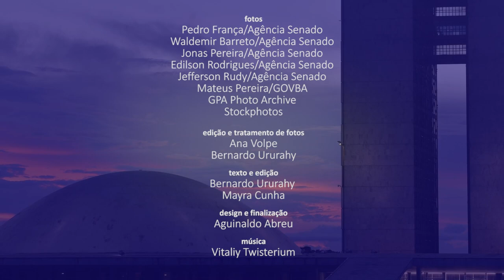Senado Aprova (22/3 a 26/3) — Confira as principais decisões do Senado na semana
AA aprovação do Orçamento da União para 2021 foi o principal destaque da semana. O texto aprovado prevê um deficit nas contas públicas de R$ 247 bilhões. Os senadores aprovaram também uma moção de apelo a órgãos internacionais por ajuda para combater o avanço da covid-19 no país. Confira no vídeo um resumo dessas e de outras decisões do Senado na semana.

Aprovado Orçamento de 2021 com déficit de R$ 247,1 bilhões

Senado aprova moção de apelo à comunidade internacional por vacina contra covid-19

Comissão de Segurança Pública é instalada e elege Omar Aziz presidente

Izalci Lucas é eleito presidente da Comissão Senado do Futuro